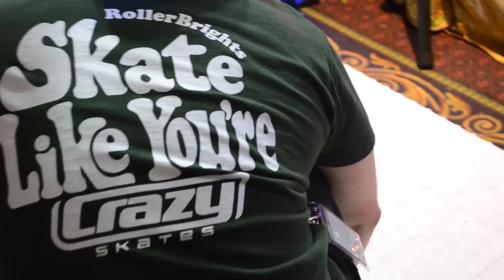Rollercon 2014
Crazy Skates at Rollercon 2014
Video & Editing: Phil Paratore